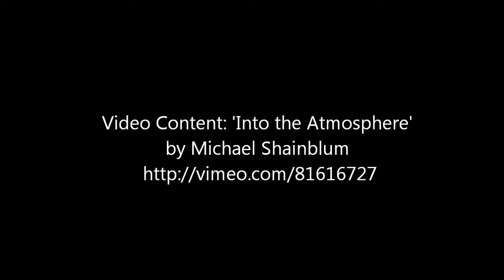Stellar 2 - Ian E. Macfarlane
Video Content: Into the Atmosphere
by Michael Shainblum

Realized via Magix Music Maker 2013 Premium